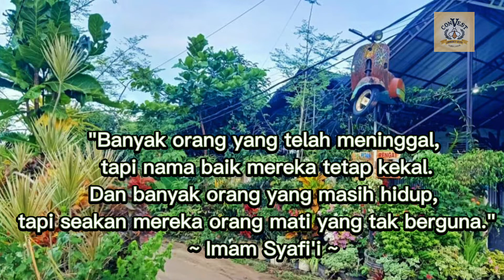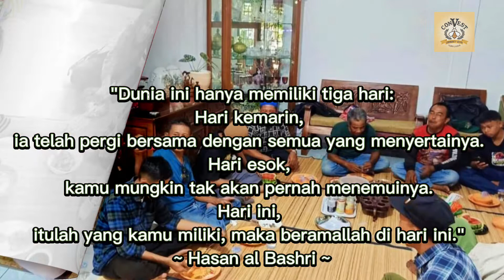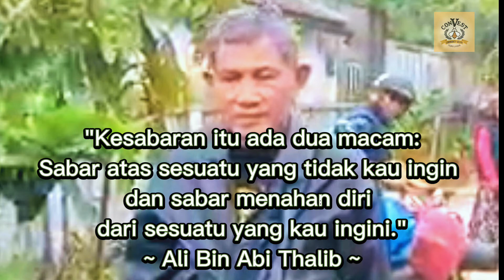Wujud satu Vespa sejuta saudara !! Kunjungan Scooteris Rengat ke Tembilahan!!Jalin Terus Silaturahmi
Channel ini berisi tentang kegiatan anak Vespa yang tergabung dalam Komunitas Vespa Tembilahan atau yang disingkat dengan CONVEST.